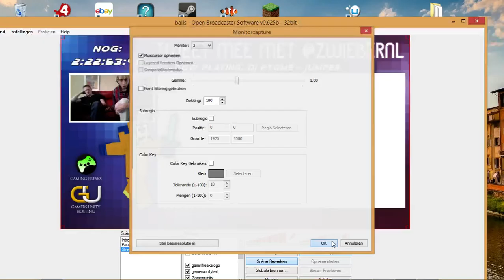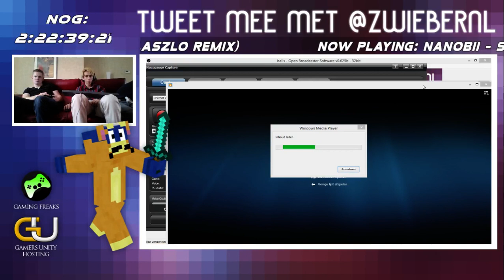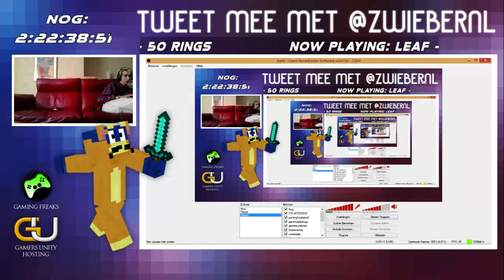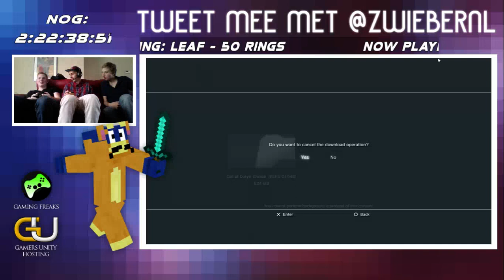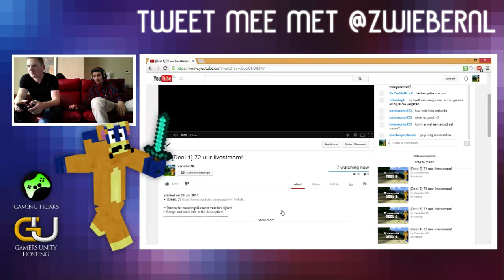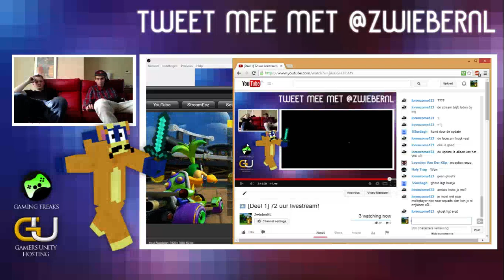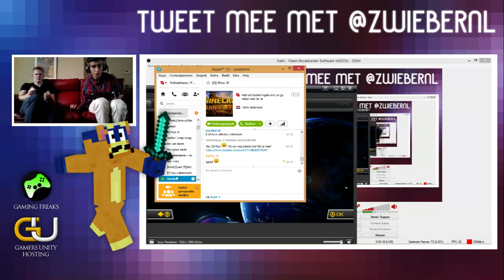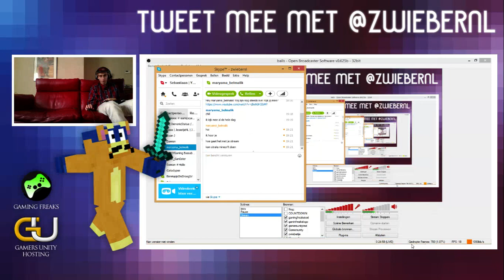[Deel 1] 72 uur livestream!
➤Songs and more info in the description!
This is a Minecraft channel, uploading Annihilation gameplay most of the time. More games coming up!
If you have any suggestions, tips or comments, please post them in the comment section below!
I'm in the following team in Annihilation:
➤ ZwieberCrew